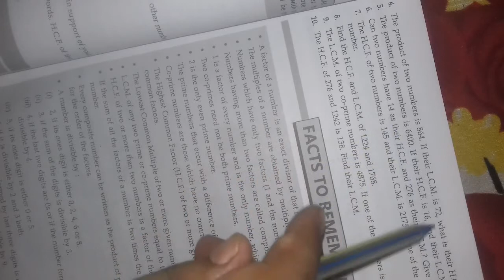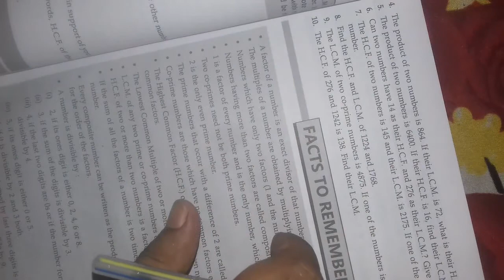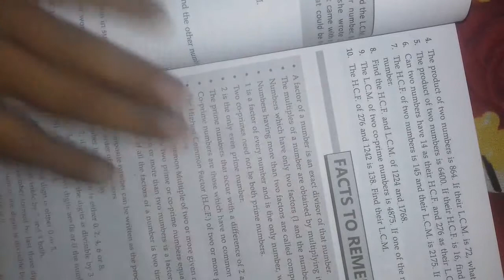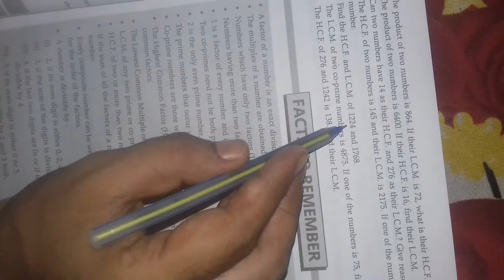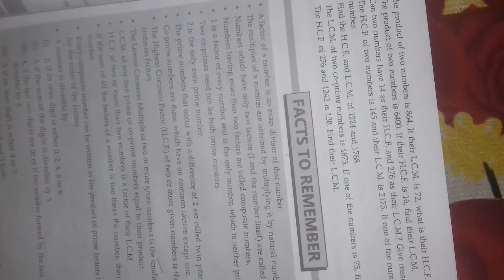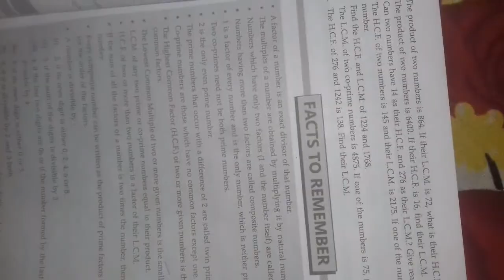class 6th Maths Chapter 3 Part 10